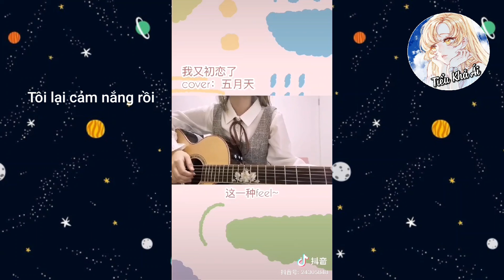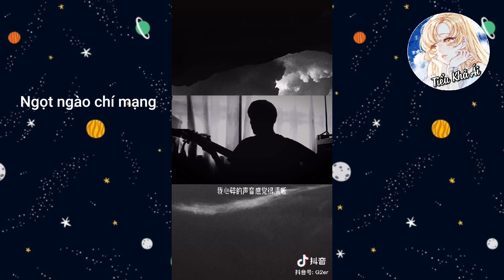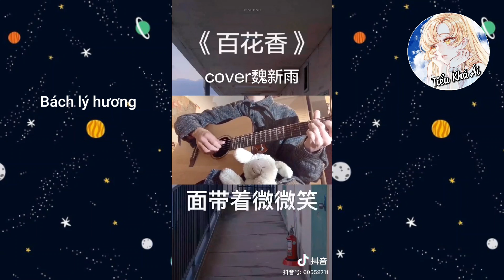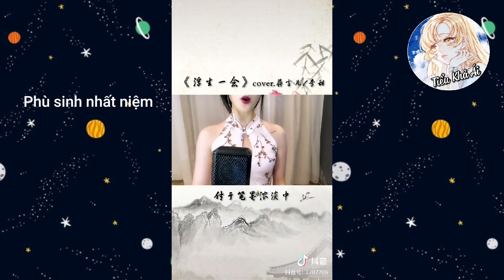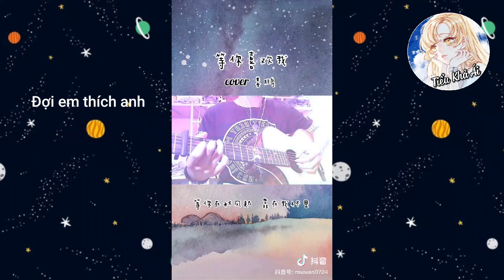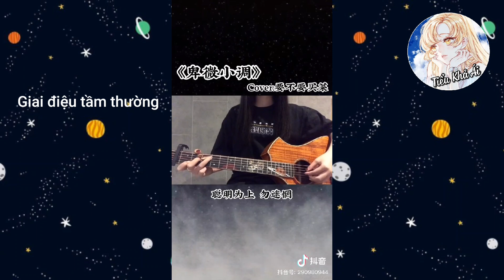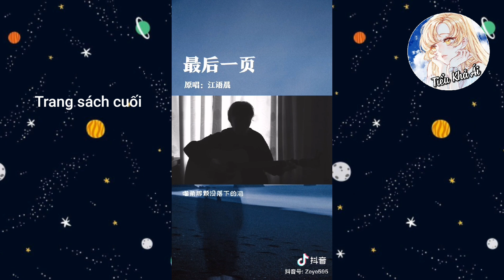Những bản cover ngẫu hứng gây nghiện #7